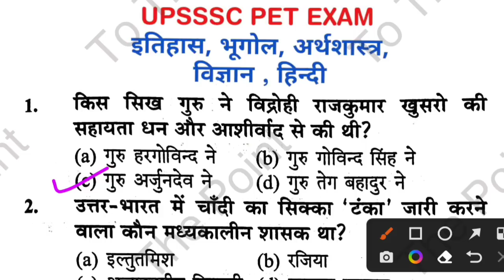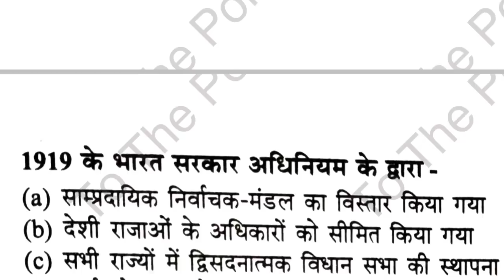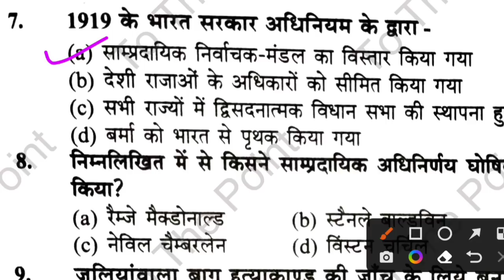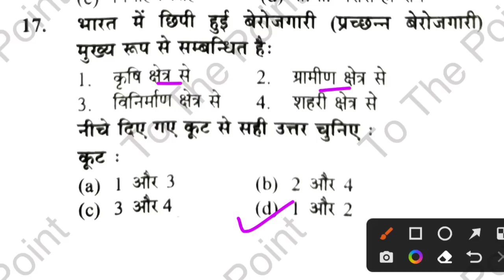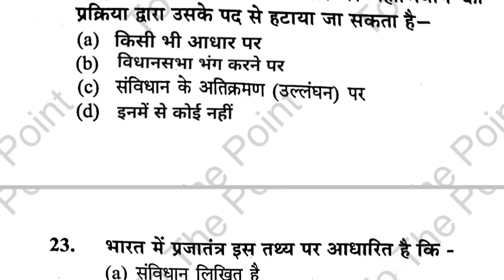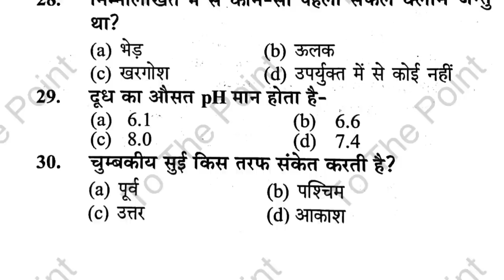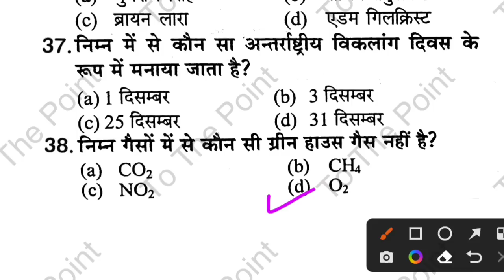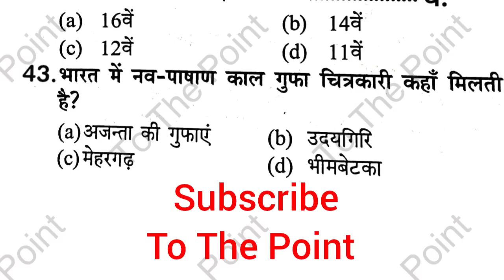UPSSSC PET EXAM PREPARATION | LIVE TEST | इतिहास , भूगोल , अर्थशास्त्र, हिन्दी, विज्ञान | TOP 40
PET एग्जाम के सम्पूर्ण क्लास तथा प्रीवियस ईयर क्वेश्चन पेपर का pdf/notes प्राप्त करने के लिए दिए गए टेलीग्राम चैनल को अभी ज्वाइन करें 👇
upsssc pet previous year solved paper
upsssc pet science practice set
upsssc pet history practice set
upsssc pet geography practice set
upsssc pet samanya jagrukta
upsssc pet online preparation
upsssc pet exam ki taiyari kaise karen
नमस्कार दोस्तों इस क्लास में pet एग्जाम के लिए इतिहास भूगोल अर्थशास्त्र विज्ञान हिंदी से संबंधित महत्वपूर्ण प्रश्नों का टेस्ट लिया गया है आप सभी लोग इस टेस्ट को ध्यान से देखिए क्योंकि ऐसे ही प्रश्न आपको pet एग्जाम में देखने को मिलेगा